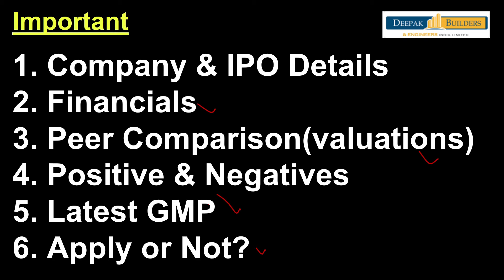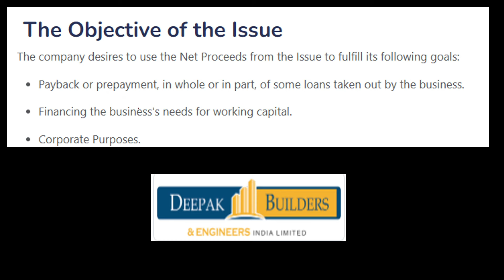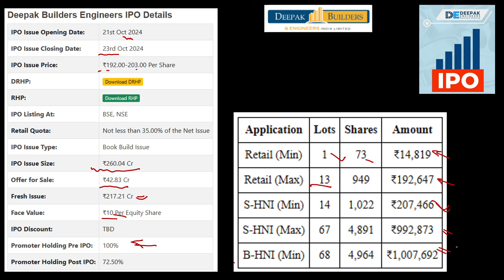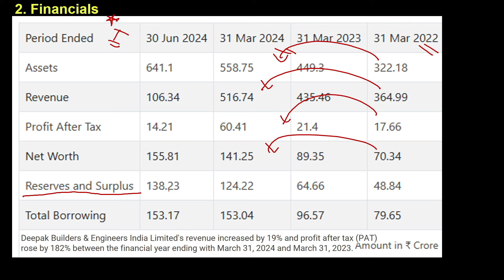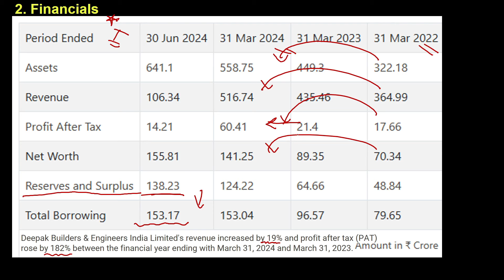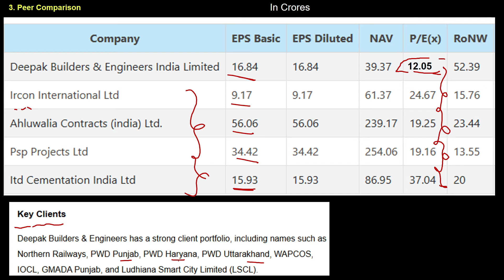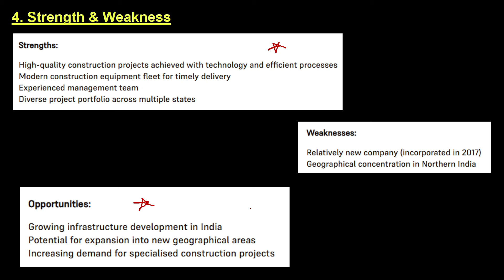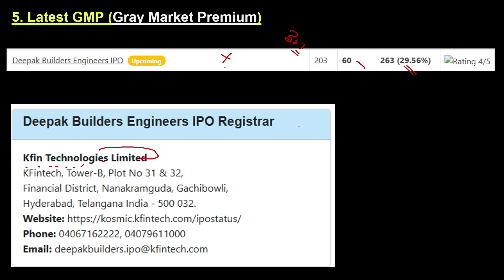Deepak Builders and Engineers IPO Review | Company Details | Financials | Latest GMP | Apply or Not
Deepak Builders and Engineers IPO Review | Company Details | Financials | Latest GMP | Apply or Not**Disclaimer 1**

It may not necessarily be correct and is not intended to be taken as financial, legal or any other type of advice. It has not been prepared with regard to the individual needs, objectives or financial situation of any particular person.

Please Consult Your Financial Advisor Before Investment.

"IPO and Stock"  Youtube Channel do not accept any responsibility or liability for the accuracy, content, completeness, legality or reliability of the information contained in this video.

I am Not Sebi Registered, This Channel Is For Information And Education Purpose Only, Do Your Own Analysis Before Investing, Invest At Your Own Risk. आपके द्वारा किये हुए Investment या अन्य कोई भी Registration की जिम्मेदारी हमारी नहीं होगी.